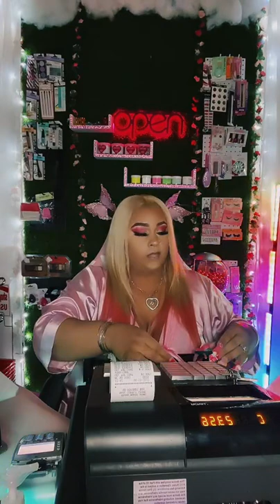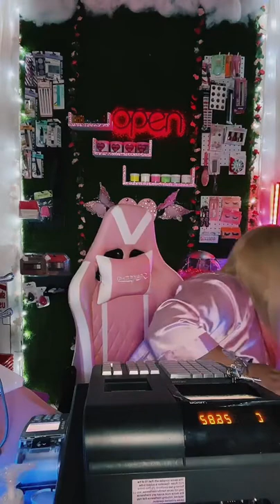ASMR Nail Supply Store | Cash Register Roleplay 💅💕 TikTok Live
ASMR Nail Supply Store | Cash Register Roleplay 💅💕

Heyyyy TM Family, Hey babes!! I hope you enjoy my very different (no whisper) but entertaining ASMR videos with my cash register, scanner and kind of crazy customers! ￼Allow me to satisfy some of your tingles, help with anxiety and get you some sleep😴Please Follow me, turn on those Notifications and enjoy this Tingly ride!😍💕💅💅💅💅